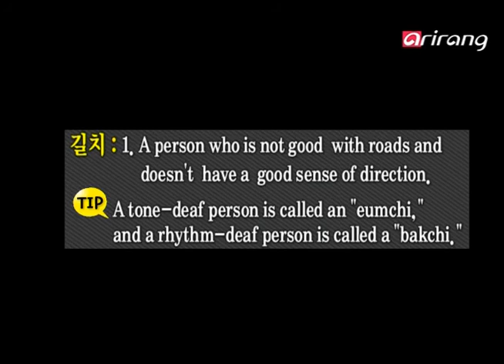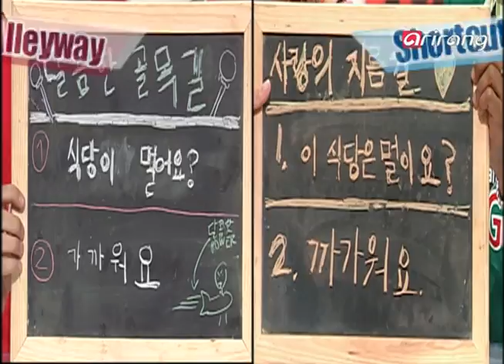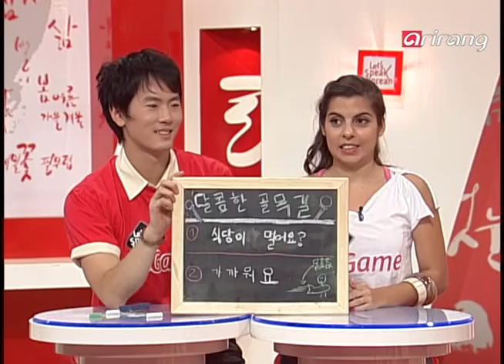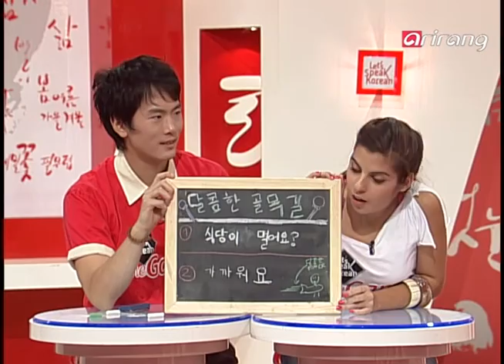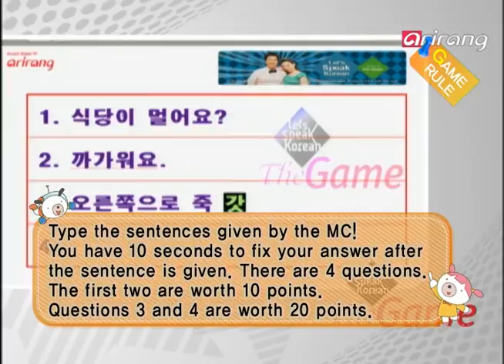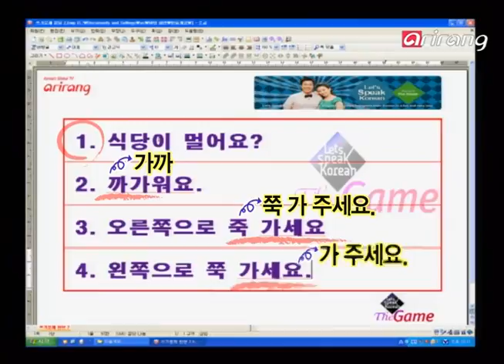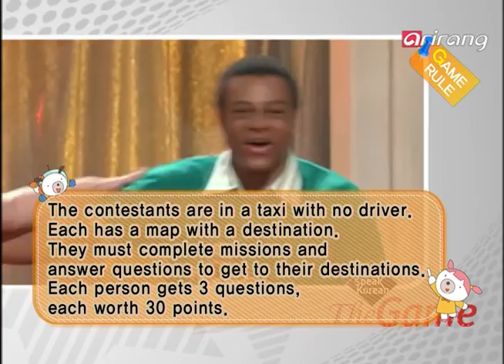Let's Speak Korean 5(Ep.17) Please go straight to the right - 오른쪽으로 쭉 가주세요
Round One
right side / left side
front / back / right turn / left turn

Round Two
It's a talent competition for first-time contestants!
A round where contestants bet points before displaying their talents!

Oh! My Korean
Nakaoka came to Korea 10 years ago to learn Korean.
She met her husband in a bicycle group and is now happily married, raising her baby.
When she first moved into the house she lives in now, she was supposed to meet a friend at a park.
Nakaoka got lost and her friend called her a "gilchi." Nakaoka misheard the word as "kimchi."
A few days later, her friend brought her some kimchi, and Nakaoka got mad.
It's a funny experience involving how Nakaoka misunderstood a Korean word.

Round Three
Is the restaurant far from here?
It's close from here.
The house / company is close from here.

Round Four
Please go straight to the right / left.
Please go straight to the front / back.

Round Five
Please turn right at the intersection.
Please turn left at the three-way intersection.

LSK Singing Room
Jewelry - Vari2ty
Baek Ji-young (feat. Taek-yeon) - Candy to My Ears
2NE1 - I Don't Care

Round Six
Please go straight to the right
Please go straight to the left / front / back.
three-way intersection / intersection / five-way intersection

1라운드
오른쪽 / 왼쪽
앞 / 뒤 / 우회전 / 좌회전

2라운드
처음으로 참가하는 도전자들을 위한 장기자랑!
개인기를 뽐내기 전 점수를 먼저 겁니다.

앗! 나의 한국어
10년 전 한국어를 배우기 위해 처음 한국 땅을 밟은 나카오카씨.
자전거 동호회에서 만난 남편과 결혼하게 되어 지금은 아기를 키우는 재미에 푹 빠져있다.
지금 사는 집에 이사온지 얼마 안 되었을 무렵, 친구와 공원에서 만나기로 한 나카오카씨.
헥헥거리며 도착한 나카오카씨에게 친구는 길치라고 말하고 나카오카씨는 이를 김치라고 오해한다.
한편, 며칠 뒤 집으로 놀러온 친구가 김치를 내밀자 너도 날 놀리냐며 화를 내는데...
한국어가 서툴어서 생긴 나카오카의 황당한 한국어 실수 에피소드!!!

3라운드
식당이 멀어요?
가까워요.
집이 / 회사가 가까워요.

4라운드
오른쪽 / 왼쪽으로 쭉 가주세요.
앞으로 / 뒤로 쭉 가주세요.

5라운드
사거리에서 우회전해 주세요.
삼거리에서 좌회전해 주세요.

LSK 노래방
쥬얼리 - Vari2ty
백지영 (feat. 택연) - 내 귀에 캔디
투애니원 - I Don't Care

6라운드
식당이 멀어요?
가까워요.
오른쪽으로 쭉 가 주세요.
왼쪽으로 / 앞으로 / 뒤로 쭉 가 주세요.
삼거리 / 사거리 / 오거리